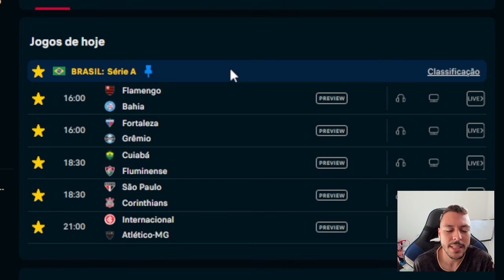PALPITE FUTEBOL DO DIA 30/09/2023 + DUPLA DO DIA